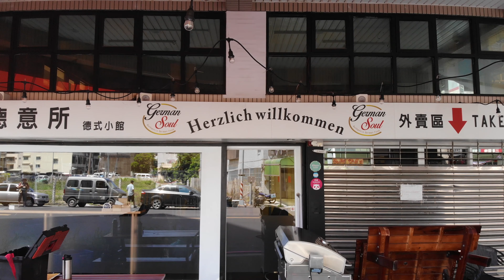German Soul Kaohsiung 德意所 🇹🇼 (2019-06) {aerial}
Aerial views of the German restaurant German Soul, Zuoying District, Kaohsiung City, Taiwan, Republic of China
[22°40'08.6"N 120°17'57.5"E]